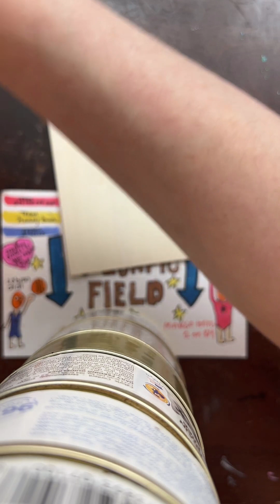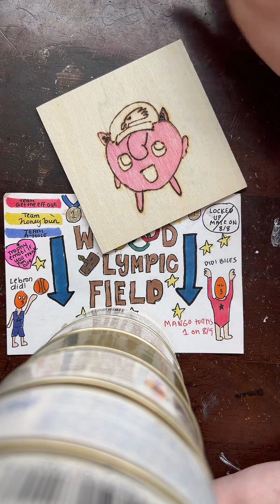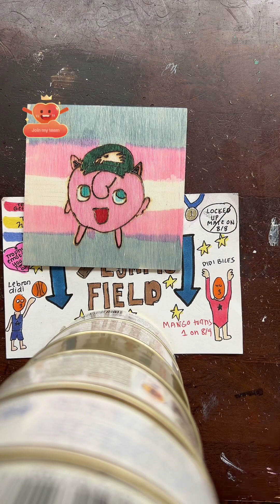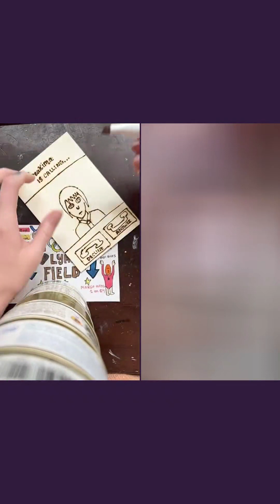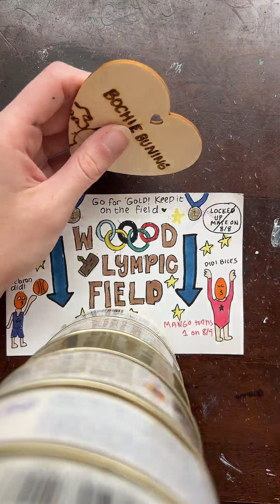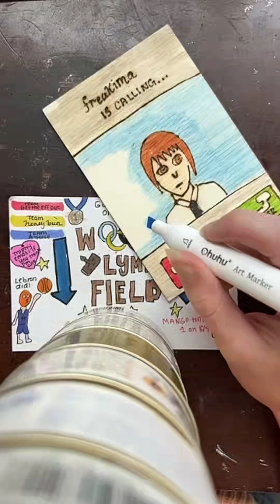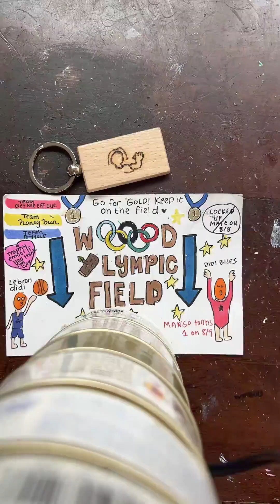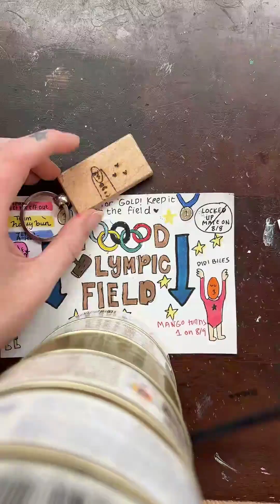Custom Wood Burning Boss TikTok Live - 1:30 PM - August 17, 2024